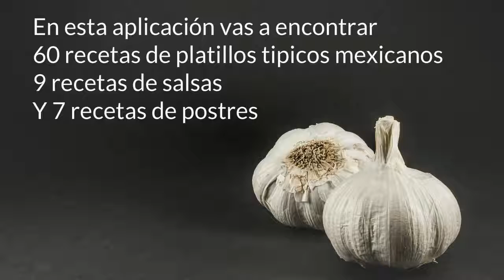Recetas mexicanas familiares, una app androide gratis de cocina mexicna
Recetas mexicanas familiares es una app con casi todas nuestras mejores recetas mexicanas familiares.

Este recetario  ha sido un documento compartido durante muchos años en el seno de nuestra familia. Lo hemos guardado con mucho celo hasta hoy evitando que nuestras recetas circularan fuera del círculo familiar, pero hoy, ya estará a tu disposición, tal y como lo ha sido para nuestras hijas, nueras y hermanas.

¿Por qué hemos creado esta aplicación “Recetas mexicanas familiares”?

Durante muchos años  hemos recibido el agradecimiento de nuestras hijas, nueras y hermanas. Sus testimonios en cuanto a los buenos resultados que ellas han logrado en sus familias con nuestras recetas mexicanas, nos han mostrado que debemos de compartirlo con todas las personas que necesiten una guía para cocinar para su familia. Además existen otras razones muy importantes que nos motivan a compartir estas recetas mexicanas familiares. Aquí te muestro tan solo tres de esas razones
**Comer en casa no solo es económico, también es muy saludable y nosotros deseamos ayudarte a que conserves o adquieras ese buen hábito de vida.
**Las familias que se sientan a comer juntas, tienden a permanecer unidas.
**La charla familiar durante la comida y después a la hora de los postres, nos ayuda a entendernos mejor y a ayudarnos en la solución de nuestros problemas.

¿Qué vas a encontrar en esta aplicación “Recetas mexicanas familiares”?

Aquí vas a encontrar una gran colección de recetas mexicanas familiares para casi cualquier ocasión, incluyendo las grandes festividades como navidad, bodas, cumpleaños, nacimientos, bautizos,  etc.

CONTENIDO DEL RECETARIO

PRIMER MENU

Contenido
Carne para sandwiches
Queso crema con ostiones
Ensalada de nopalitos
Ensalada de manzana
Cochinita Pibil
Enchiladas de pollo
Pozole de puerco
Carne de cabeza
Menudo sonorense
Tamales de chile colorado
Chorizo casero
Chilaquiles
Chiles rellenos de queso
Pavo en Mole
Chilaquiles Sinaloenses
Sopes o gorditas picadas
Barbacoa de res
Huevos rancheros
Nopalitos navegantes
Arroz Colorado
Caldo de queso
Calabacitas con elote
Crema de zanahoria
Espagueti con champiñones
Crema de espárragos
Sopa de coditos fria
Sopa de frijoles
Sopa de verduras
Crema de Aguacate
Sopa de elote

SEGUNDO MENU

Sopa de Champiñones
Sopa de tortilla
Sopa de lentejas
Bistec ranchero
Pollo en pipián de almendras
Pastel de carne horneado
Tortitas de carne deshebrada
Carne de puerco con chile colorado y nopales
Hamburguesa de pescado
Pollo en crema de chile
Lengua entomatada
Picadillo de carne de res
Asado a la plaza
Ensalada de pollo
Cuete mechado
Calamares en salsa de tomate
Hamburguesas de carne
Milanesa de res
Frijoles maneados

MENU DE SALSAS Y ADEREZOS

Salsa de jitomate rojo y chile verde
Salsa verde de Tomatillo
Salsa para Barbacoa
Salsa de Jitomate
Salsa Mexicana
Salsa para enchiladas
Salsa para entomatadas
Aderezo mil islas
Aderezo italiano

RECETAS CLASICAS NAVIDEÑAS

Romeritos
Bacalao a la vizcaína
Galletas con coco y mermelada
Receta de masa para pay

Pay de nuez
Pay de manzana
Pastel de frutas (fruit cake)
Galletas de almendras
Pastas secas
Buñuelos enmielados
Pay de limón

Esperando que esta colección de recetas mexicanas familiares sea de tu completo agrado, solamente suplicamos tu amable paciencia para soportar los anuncios. Estos sirven para financiar el costo de la creación de esta App.

También vamos suplicar que nos entregues tu amable revisión y las 5 estrellas para que muchas personas disfruten nuestras recetas familiares. Gracias

De tus Amigos
Luz Alicia González P y Víctor M. Martínez Becerril
Recetas mexicanas familiares.